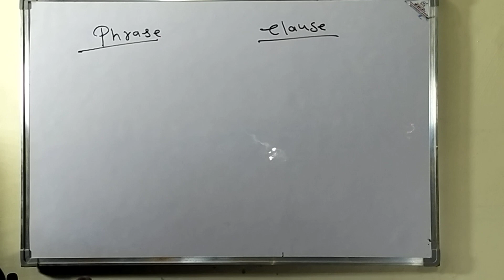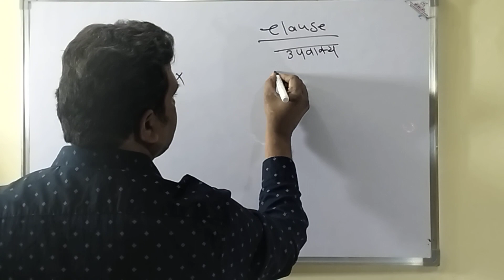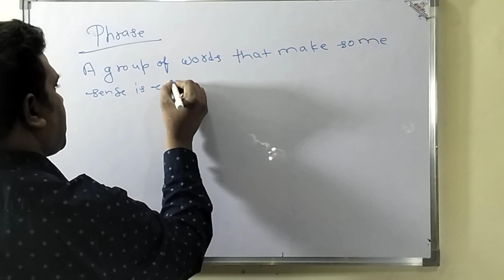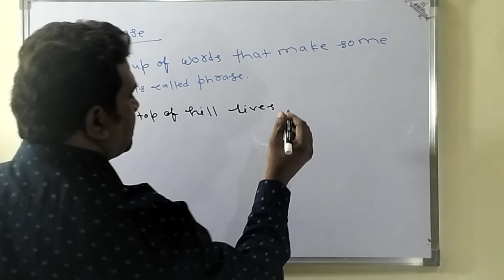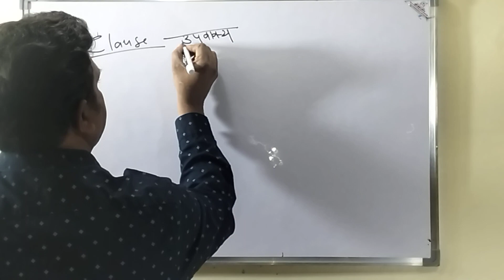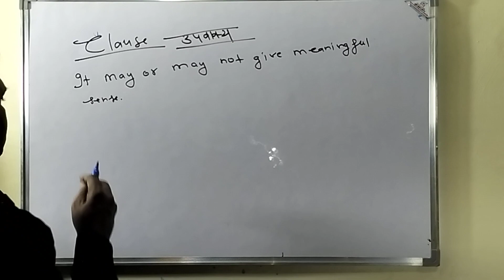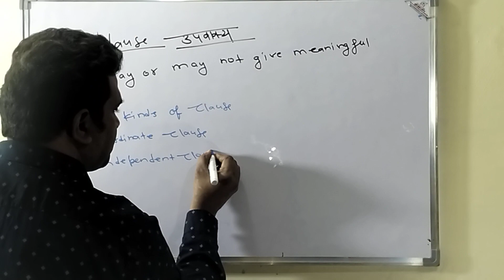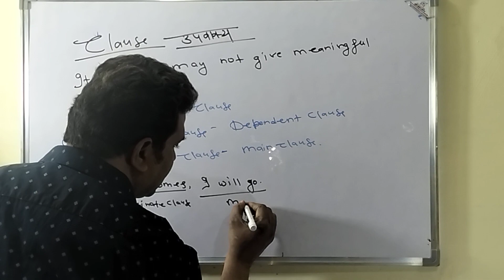COMPETITIVE ENGLISH FOR ALL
FUNDAMENTAL OF ENGLISH GRAMMAR,PHRASE KISE KAHTE HAI,CLAUSE KISE KAHTE HAI